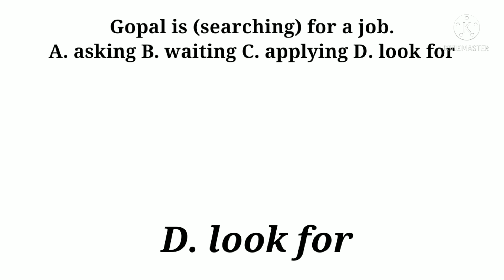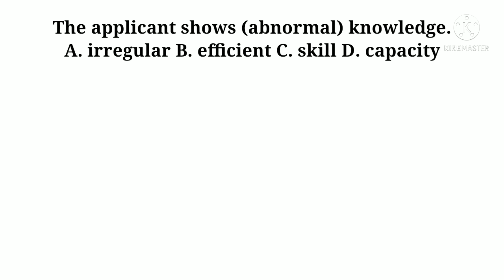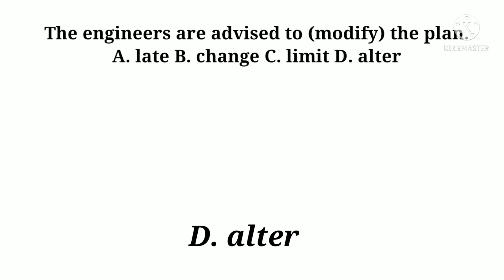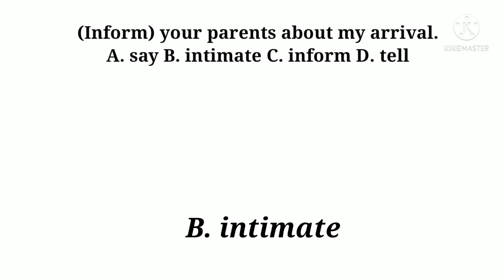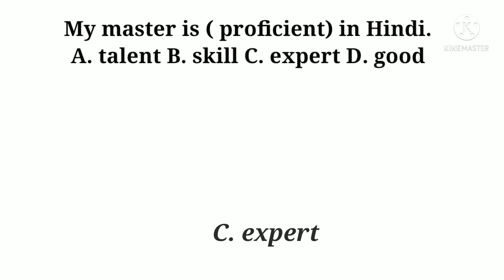General English MCQ | For all competitive exams......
General English MCQ. For all competitive exams and other compitative exams.